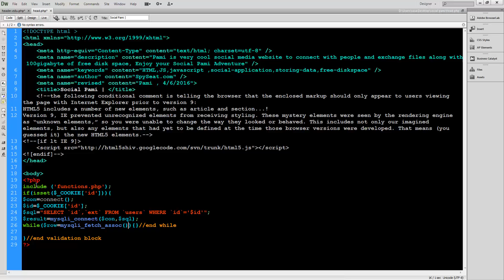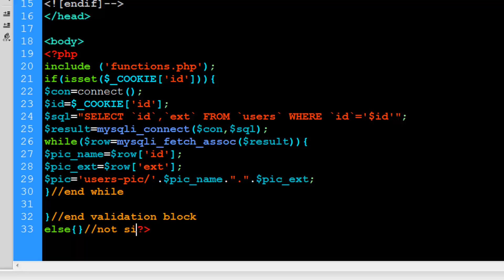PHP In Arabic : Social application project - User image [20] Mohamed saad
Connect to data base and prepare image link to be used i as a first list item in menu Arabic Computer tutorial to help everyone step into technology, we respect your suggestions and guidance because we will win together, sooner or later but we will win the technology battle محمد سعد - Mohamed Saad